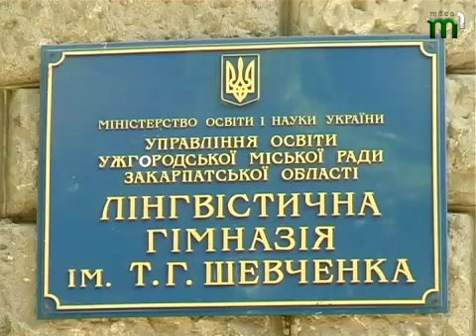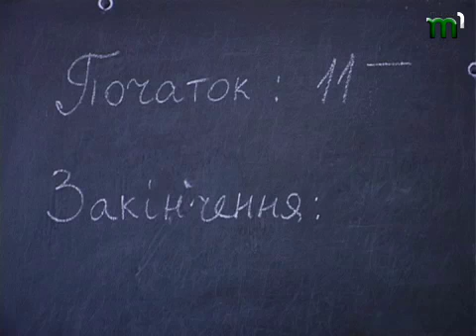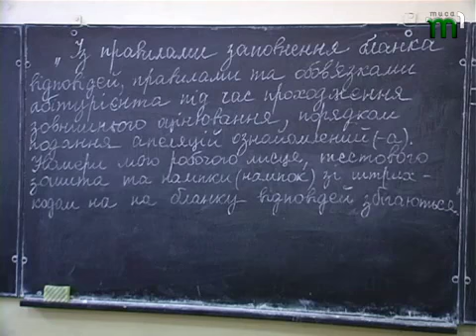Тмса-1.Тестування з математики.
Лінгвістична гімназія імені Шевченка, в народі просто -  перша школа. Саме тут 21 травня відбулося тестування з математики.